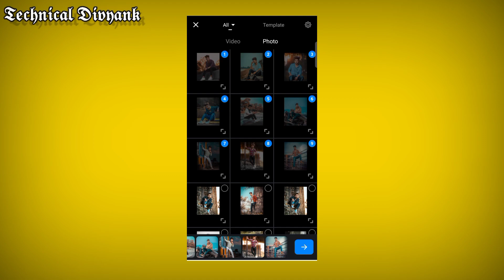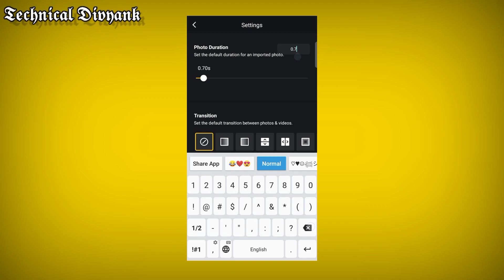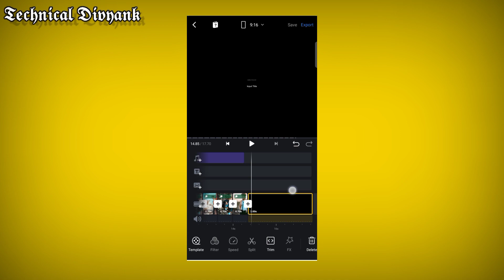Gujar na jane ye din kahin isi tamanna main viral reels editing | Reels new trend | Vn Video Editor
Topic Covered :
Technical Divyank

"About Technical Divyank is a Youtube Channel , where you will find reels editing tutorial in all languages , I hope you like my videos , if you watch firstly my video then subscribe my youtube channel and press bell icon".